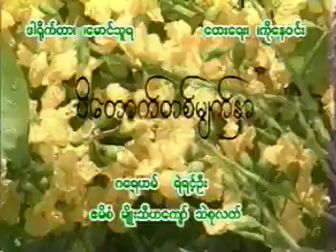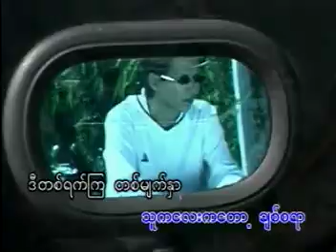ဂရေဟမ် - ပိတောက်တစ်မျက်နှာ (Graham)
Song - Pi Tauk Tit Myat Nhar (ပိတောက်တစ်မျက်နှာ)
Artist - Graham (ဂရေဟမ်)